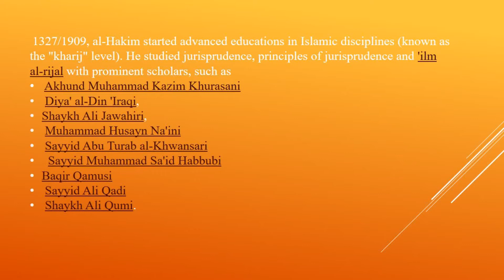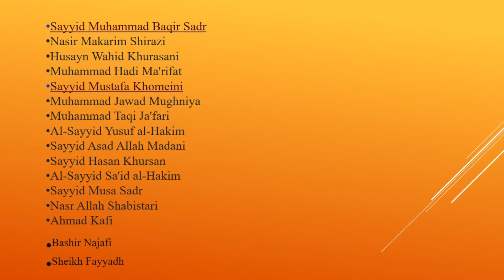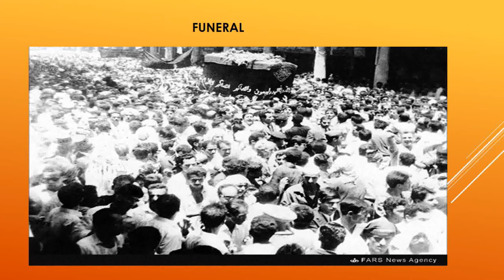Shrine of ABUL FAZL ABBAS (AS) & Ayatollah Hakeem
Audio from the channel of young research scholar Allama Syed Irtiza Abbas Naqvi. He has also written this in his famous book "Tareekh e Karbala"